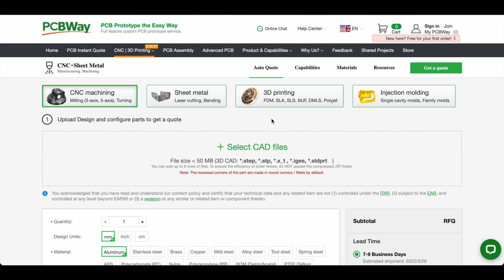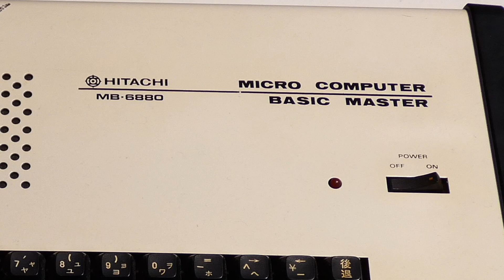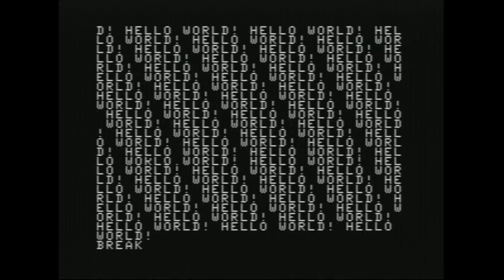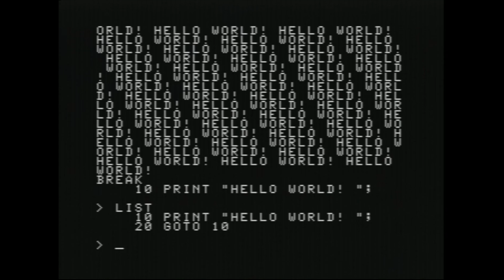Did Hitachi Master the Computer? The Hitachi MB-6880 Basic Master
Did Hitachi Master the Computer?
We’ve looked at a lot of computers on this channel but none of them are quite as old as the Hitachi MB-6880 from 1978, a fantastic metal framed 8 bit computer powered by Motorola's first CPU, the 6800.

Chapters
00:00 Intro
00:14 Sponsor
00:52 The Computer
06:30 Inside
11:33 Turning it on
13:10 Summary + Patrons + Kickass Theme